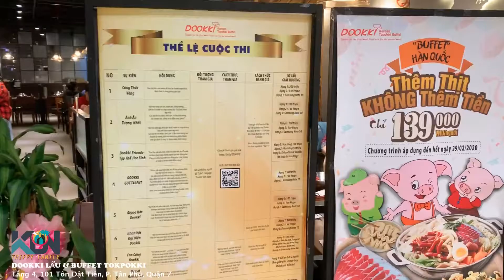Review Dookki Lẩu Buffet Tokpokki Quận 7 Quá Ngon Quá Rẻ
Du Lịch Hồ Chí Minh | Review Dookki Lẩu Buffet Tokpokki Quận 7 Quá Ngon Quá Rẻ
Rất đáng để đến dùng thử một lần các bạn nhé, 139k/người ở đây @KBNtrippyfamily thấy có rất nhiều vị khác nhau đủ để chìu lòng các vị khách các bạn nhé. Ngọt mặn chua cay tuỳ thuộc các bạn pha vào nước lẩu của mình các bạn nhé. Thức ăn Tokpokki khá giống các món thức ăn nhanh nhưng lại ngon 👍 ở đây có quy tắc ăn nữa nhé các bạn, lưu ý là lấy thức ăn vừa đủ để ăn không được bỏ thừa thức ăn khi tính tiền, nhà hàng Tokpokki sẽ dựa vào thức ăn bỏ thừa của bạn mà họ phạt nhé, còn một điều nữa là thời gian bạn dùng thức ăn của nhà hàng là 90phút nhé. Chắc chắn trước khi ăn bạn sẽ nghe nhân viên nhà hàng hướng dẫn và thông báo thời gian bạn ăn ở nhà hàng của họ nhé . (Cái này chắc gây khó chịu cũng không út ngưới đâu nhé😁). Nhưng mình nghỉ bình quân @KBNtrippyfamily ăn mất khoản 60phút thôi các bạn.👍👏
📍Dookki Lẩu Buffet Tokpokki : Tầng 4 Crescent Mall, 101 Tôn Dật Tiên, P. Tân Phú, Quận 7, TP. HCM.
👨‍💼Nhân viên phục vụ : dễ thương 👍
🌴View cảnh quan : dễ nhận thấy👍
💰Giá cả : 139K/Người Lớn - 69K/Trẻ Em ( Thời Gian : 90 Phút ) 👍
Theo dõi và ủng hộ kênh gia đình KBN trippy nhé cả nhà ♥️